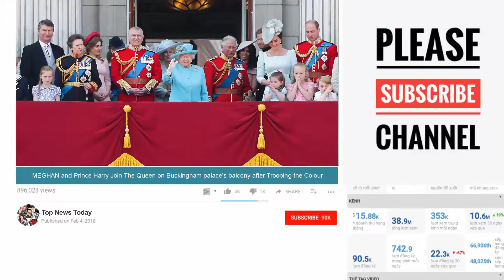Colour Psychology Expert Here's why Meghan Markle has made ultra feminine pale PINK